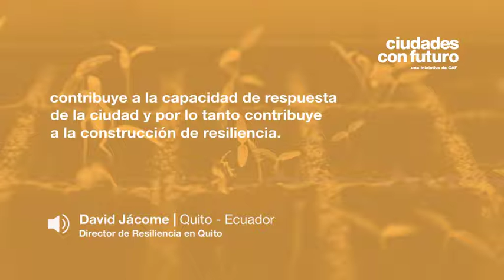David Jácome / Quito - sesión 4 Abastecimiento sostenible de alimentos en comunidades vulnerables